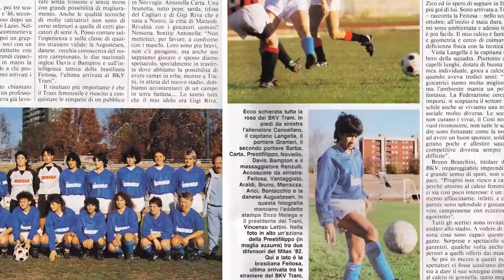44th SFF - Lucy - A Pioneer Destiny by Roberto Pili - Italia